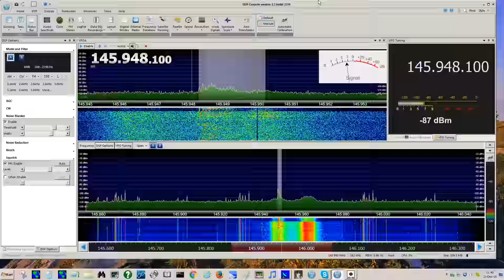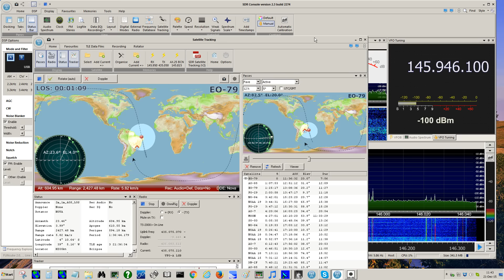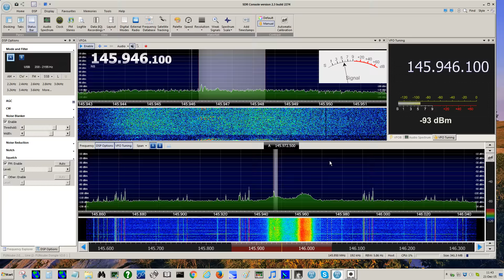Amateur Radio Satellite EO-79 (QB50p1) 21-DEC-2015 over South Atlantic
EO-79 orb#8164 21-DEC-2015 13:38GMT
RX: FunCube Pro Plus / SDR-Console / Yagi 11el CP 145MHz tracked
TX: TS-2000X / Yagi 20el CP 435MHz tracked
73, Eduardo PY2RN.
GG66lw77